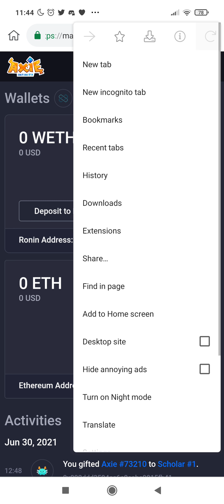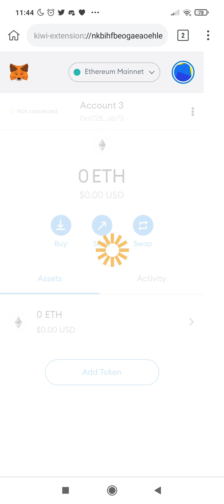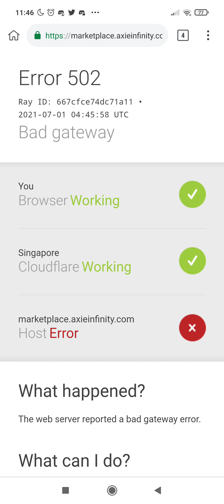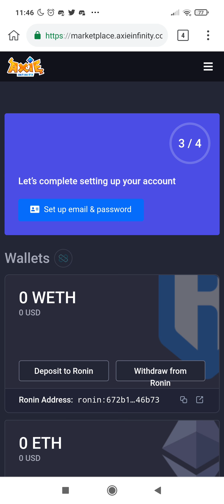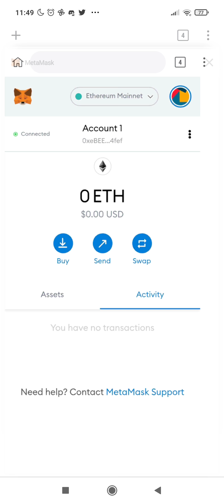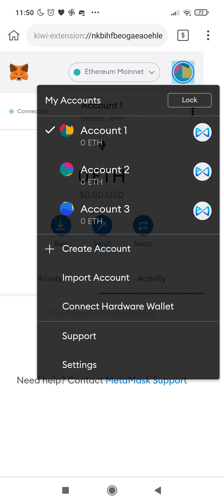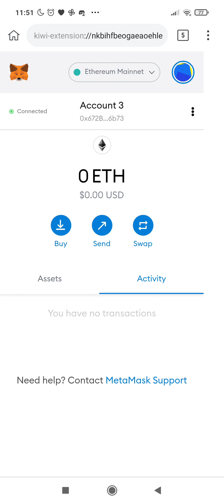[ Axie Infinity ] Cara Awal Membuka Scholarship Program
Step pertama yang diperlukan untuk membuka program scholarship, membuat akun dan penjelasan fitur tambah wallet dalam 1 seedphrase